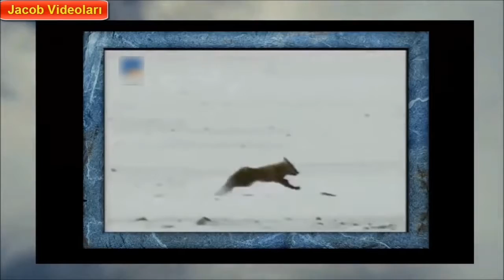Big Battle Animals Real Fight - face off ►Jarade Chanel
Top 10 videos of old and rare in this year. Actually these sections are for anecdotes predation, these old videos I think it somewhat from 1994 to 2009 in minute .

Wild Animals Documentary ▻ Snake vs Mongoose ▻ National Geographic documentary ▻ Animal planet.